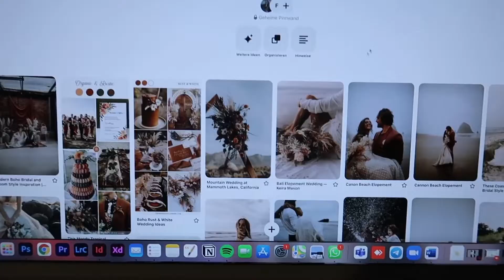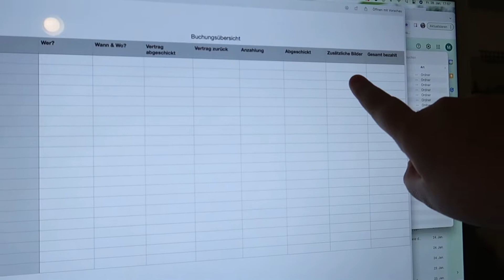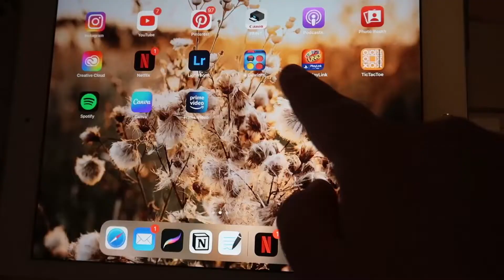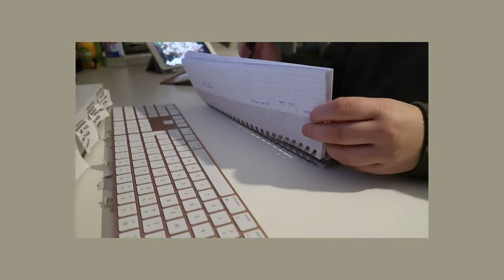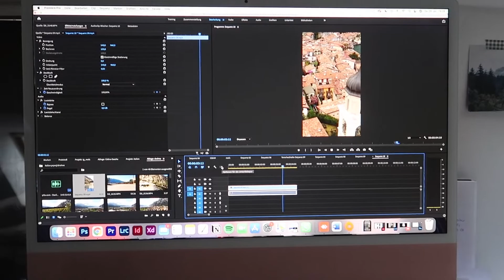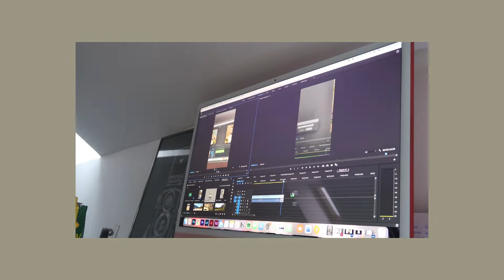small business diaries: couple session bearbeiten, meine buchungsübersicht, workshop auf mallorca 💫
🌙ABOUT ME🌙
Name:Marlena
Alter: 25
Kamera: Canon G7x Mark ii
Schnittprogramm: Premiere Pro

❗️ dieses Video enthält KEINE bezahlte Kooperation. Wenn ich Marken erwähne oder Empfehlungen ausspreche, dann aus eigenen Stücken heraus.